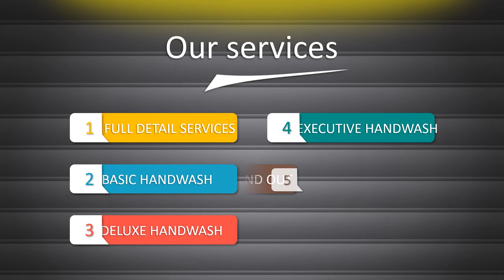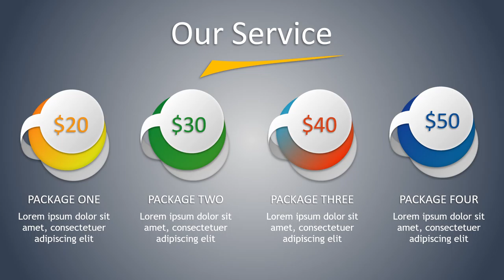Iklan mobil bmw, iklan mobil brio, iklan mobil baru, mobil bekas, iklan mobil balap, mobil baleno